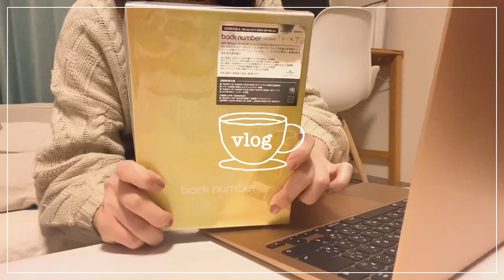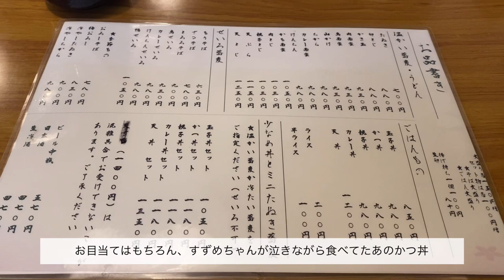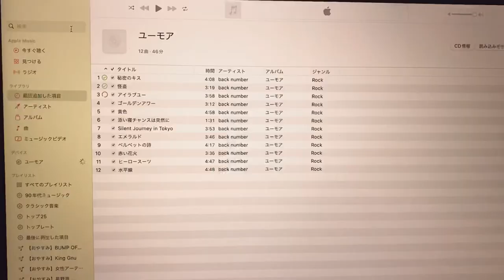【vlog】カルテットのかつ丼と、back numberのアルバムフラゲした日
午後休をとった月曜日の記録です。

大好きなドラマ『カルテット』のロケ地で、念願だったあのカツ丼を食べてきました。

そしてこの日は、待ちに待ったback number新アルバム『ユーモア』のフラゲ日。

一曲一曲を大切にしていきたい、一生そばにいて共に歩んでいってほしい、そんなアルバムでした。

素敵な音楽を届けてくれてありがとうございます。
これからもついていきます🥲